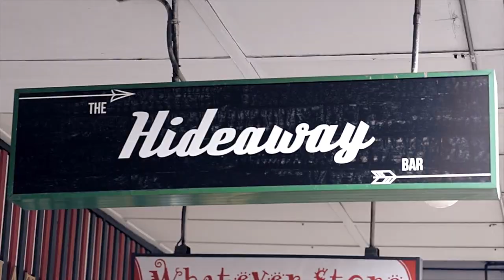The Wombats Glitterbug Social Listening Party Sydney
The Wombats hung out with a bunch of their fans at the Glitterbug Social listening party at The Hideaway Bar in Sydney!

Are you in this video?